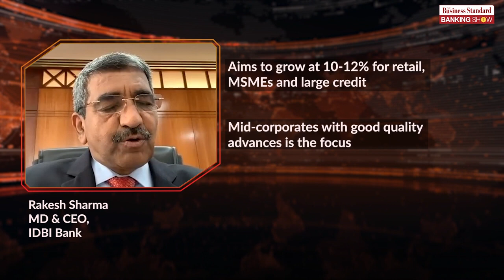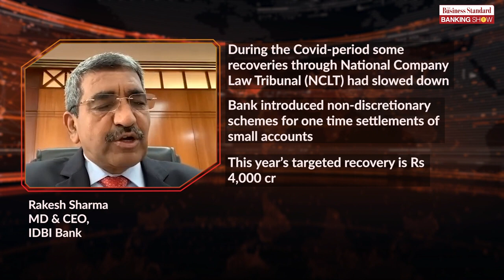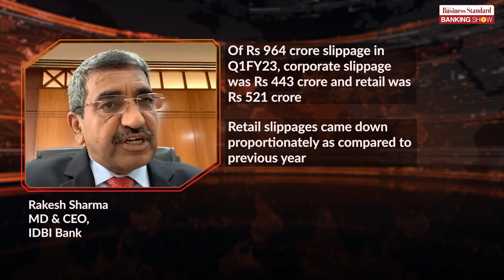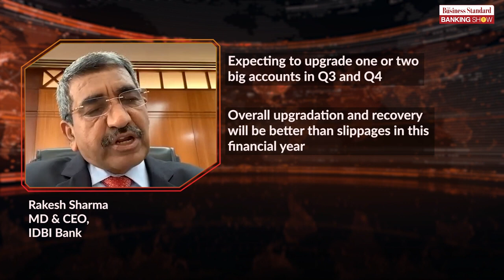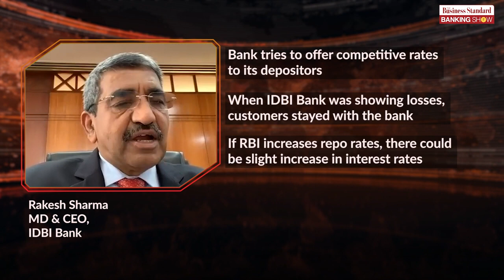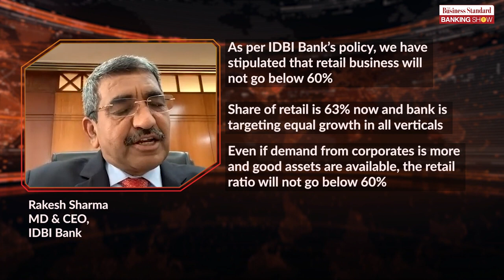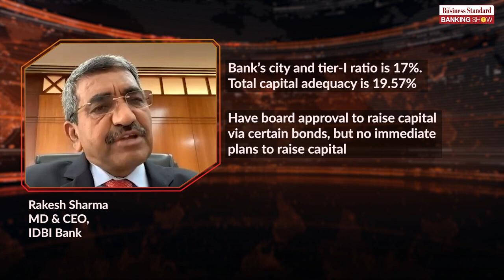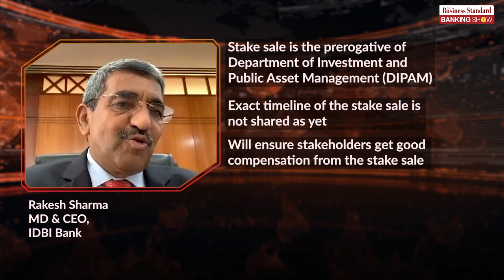IDBI Bank | The Business Standard Exclusive Interview | MD & CEO, Shri Rakesh Sharma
Watch our MD & CEO, Shri Rakesh Sharma in an exclusive interview with The Business Standard talking about Bank’s growth strategy and performance. Watch this video now.